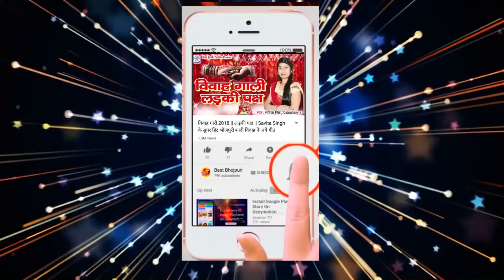रानू बेदर्दी 2018 का जबरदस्त रिमिक्स बोल बम सॉन्ग || नेहवा के माई बाबा धाम चलऽ (गजब काँवर गीत )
Singer : Ranu Bedardi
Lebal : Maa Janki Series Delhi

Music Company:Maa Janki Series
Copyright@maajankiseries

Welcome To Maa Janki Series-Bhakti Official Channel.

World's No.1 Music Company - Maa Janki Series

Best Songs From Across The World

SuperHit Bhojpuri and Hindi Songs Download For Free bhojpurihit.in

Address :- D-1, LG-9, Near Karuna Hospital, Dilshad Colony, New Delhi, Delhi 110095 .